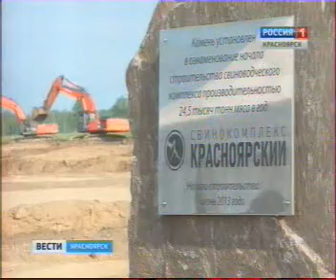Vesty 2806 04